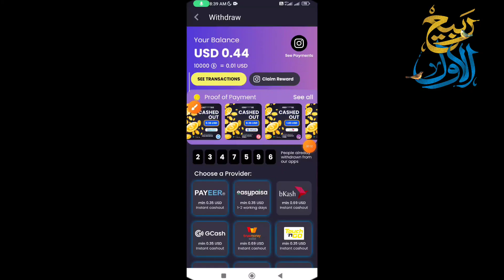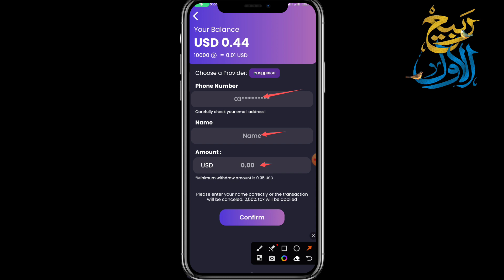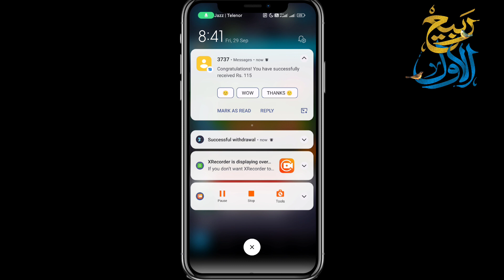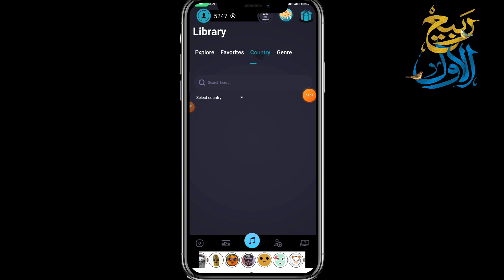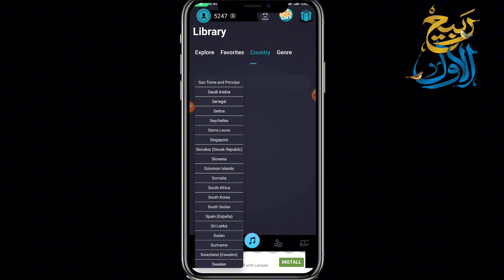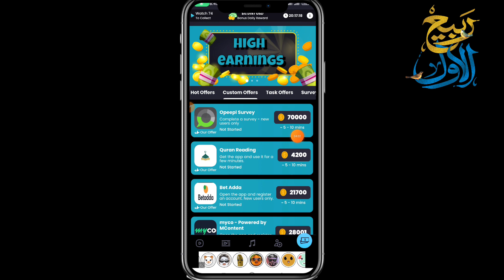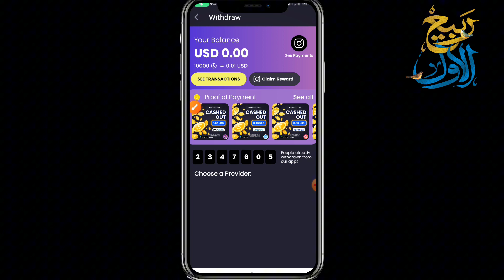🔥 Live Withdraw Easypaisa 💲 New Earning App Today • Online Earning in Pakistan Without Investment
🚀 𝘾𝙤𝙫𝙚𝙧 𝙏𝙤𝙥𝙞𝙘𝙨

givvy videos live withdraw proof
givvy videos app reall or fake
givvy videos se paise kaise Kamaye
how to earn money online in Pakistan
givvy videos app payment proof